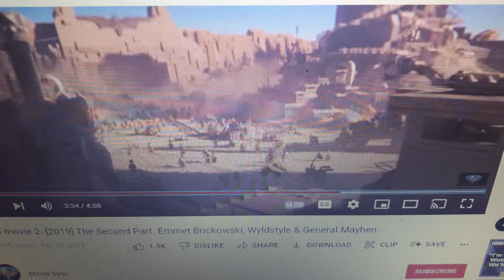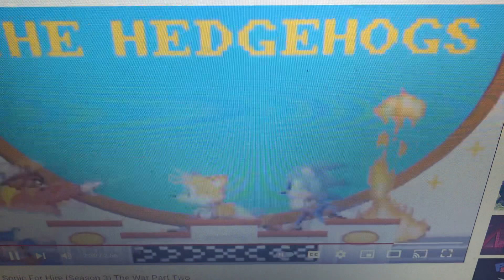Pumbaa’s explosion prank (Andrew fun gaming crossover)